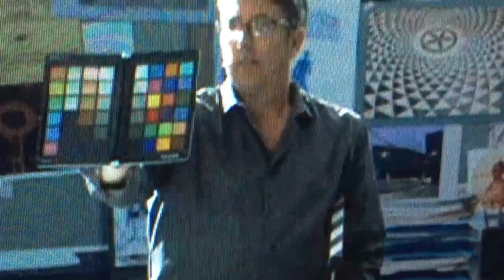Crazy/Beautiful Camera Moves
In the Illumination Experience workshop we redid a scene from Crazy/Beautiful, first lighting it, then moving cameras through it. Including Shane pushing a wheelchair at 240fps.